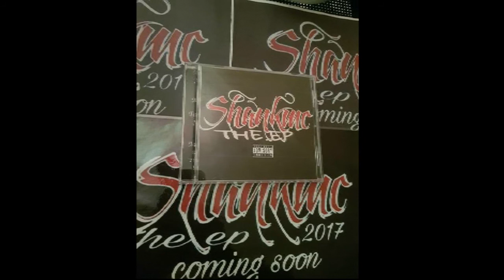Shank MC HardNRrated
Beat prod by AC recorded in 2012